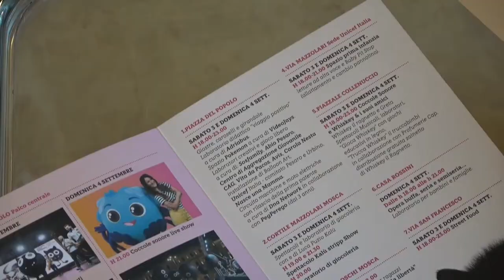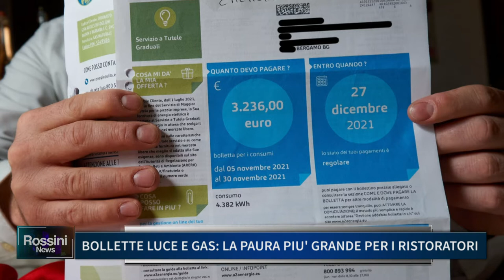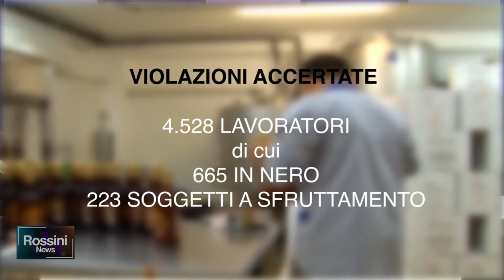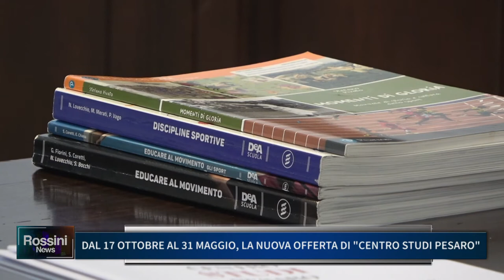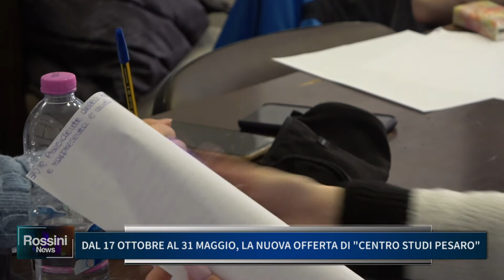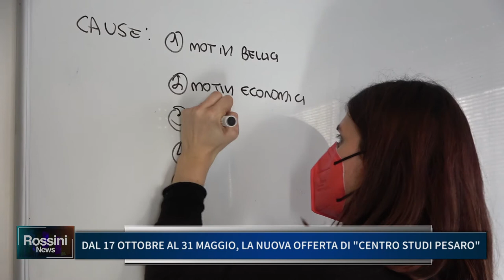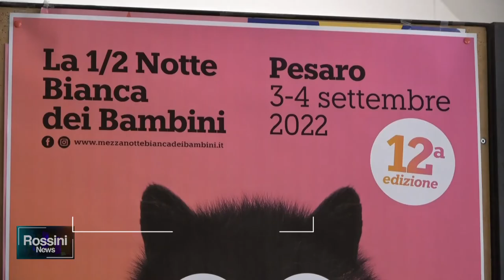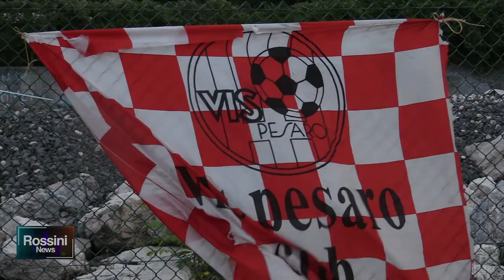ROSSINI NEWS 30 AGOSTO 2022